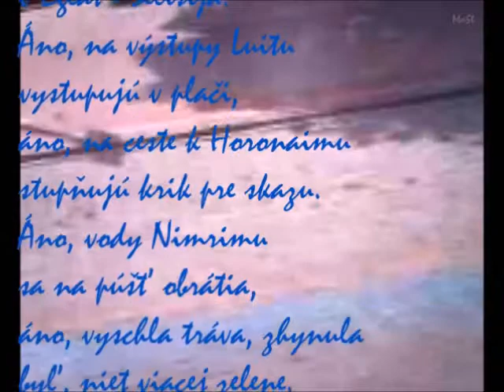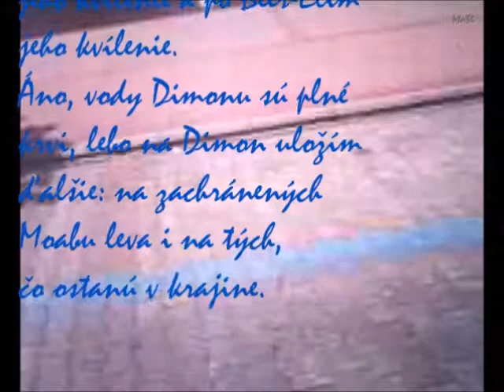MOABSKO Pohroma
Kniha proroka Izaiáša   –   Iz 15

4. MOABSKO
Pohroma